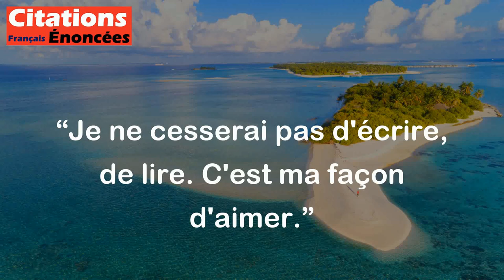Jeanne Benameur - Je ne cesserai pas d'écrire, de lire. C'est ma façon d'aimer.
Cette citation de Jeanne Benameur signifie que pour elle, écrire et lire sont des actes d'amour. Elle exprime le fait que l'écriture et la lecture sont des éléments essentiels de sa vie, qu'elle ne peut pas arrêter de pratiquer car c'est ainsi qu'elle exprime son amour pour les mots, les idées et les histoires. Ces activités sont profondément ancrées en elle et constituent une forme de passion et de connexion avec le monde qui l'entoure.